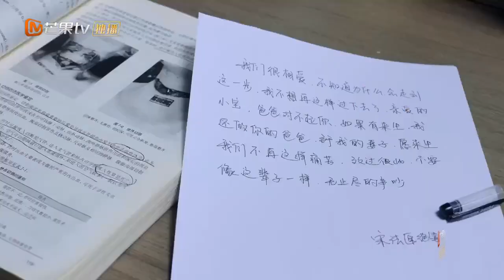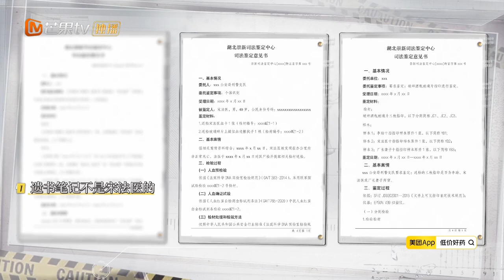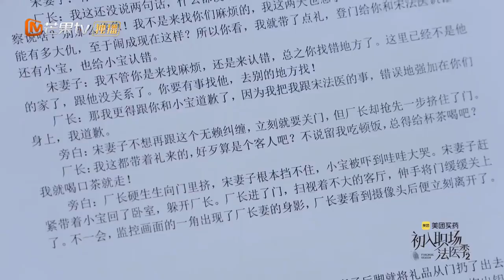《初入职场•法医季2》第6期： 屈老师皮一下很开心 察觉气氛不对打趣实习生缓解气氛 | Workplace Newcomers • Forensic Season 2 EP6 | MangoTV